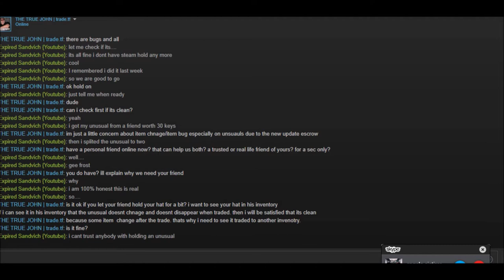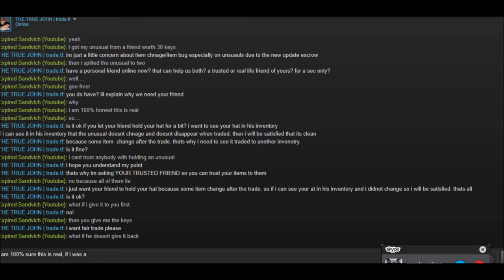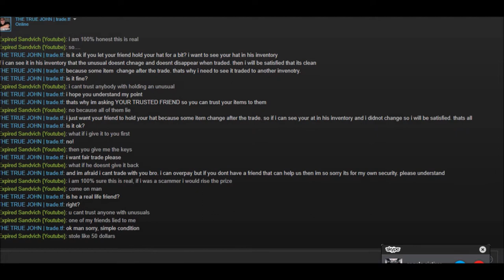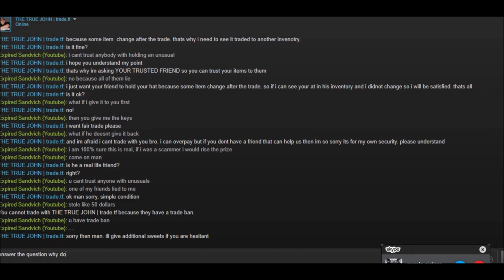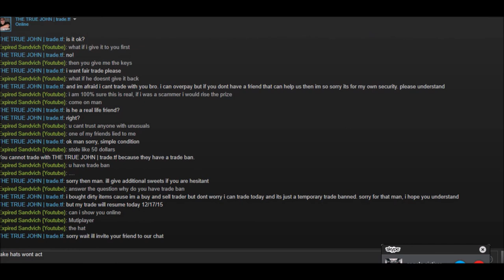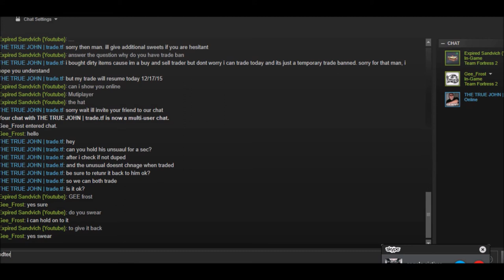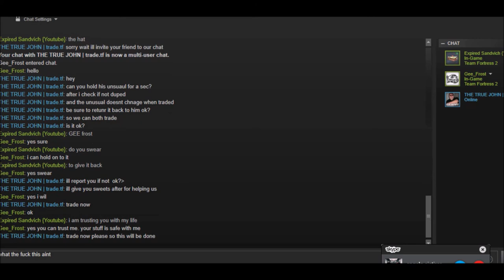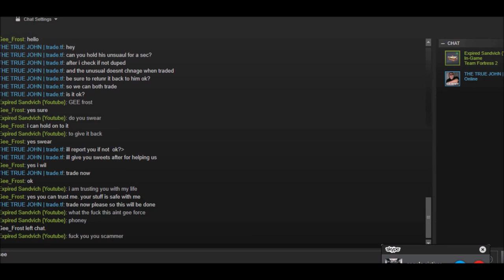I Almost Got Scammed Of My Unusual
steam can you ban this guy of trying to scam my unusual,